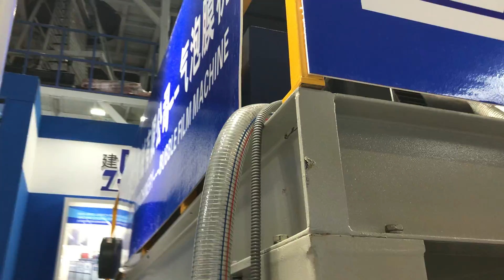Compound Air Bubble Film Making Machine - Four Layers -1.6m Width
For Mailing bag or Carrier bag  purpose.  From Jianda Machinery , China.